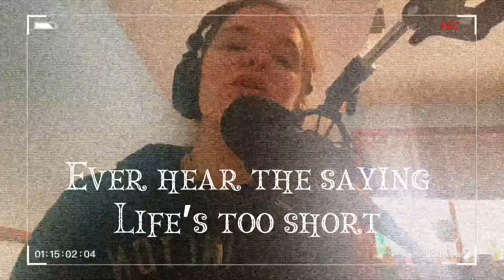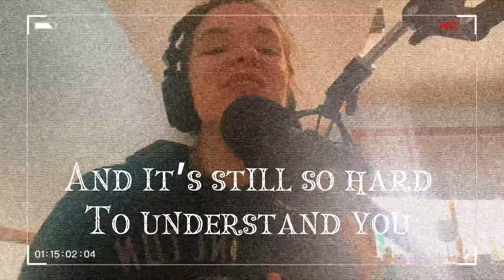Understand You - Daisy Shabaz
I wrote This song about wanting to understand and talk about an issue with someone but they just want to sweep it under the rug. The video is about What my music-making process looks like￼. Enjoy